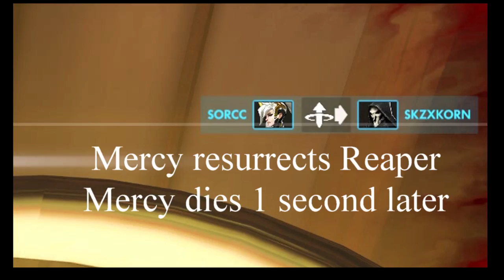Rare Mercy Play of the Game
When not selling computer hardware us folks at Hardware Sugar play a lot of Overwatch.

Goofing off one Sunday we got a rare instance of Mercy getting play of the game. What happened?

1. Mercy revives Reaper
2. Mercy immediately (like 1 second later) killed
3. Reaper goes ulti and kills 5 bad guys all capturing the point
4. Mercy gets play of the game 🤣🤣🤣 -